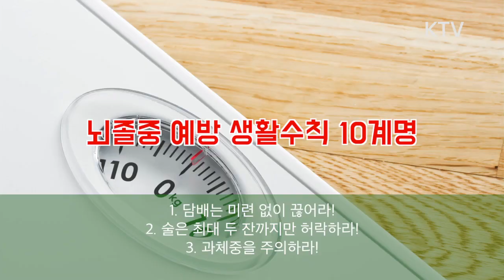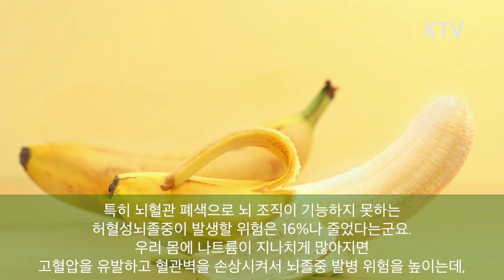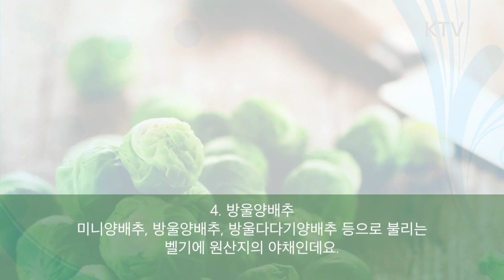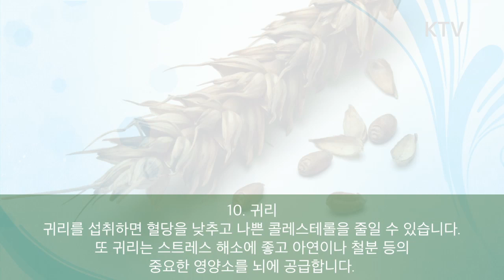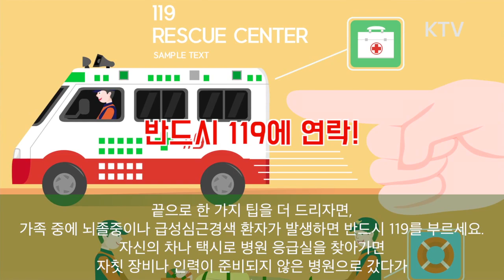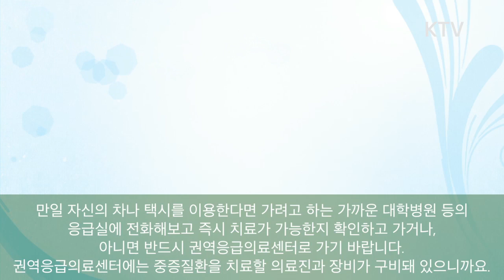뇌졸중을 예방하는 생활수칙과 10가지 식품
이국재 아나운서 (정보톡톡 452회)
◆뇌졸중을 예방하기 위한 생활수칙과 뇌졸중 예방에 좋은 식품들을 살펴보고,
가족 중에 뇌졸중이 발병했을 때 자기 차량이나 택시보다
119를 이용하는 것이 생존율을 높이는데 도움이 된다는 내용까지 설명한다.